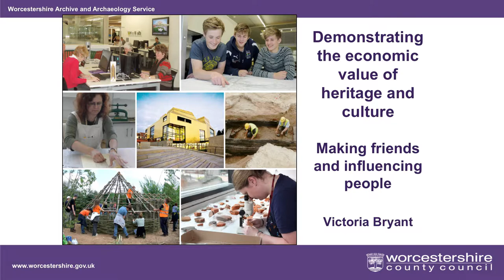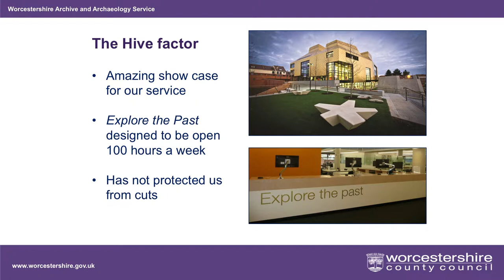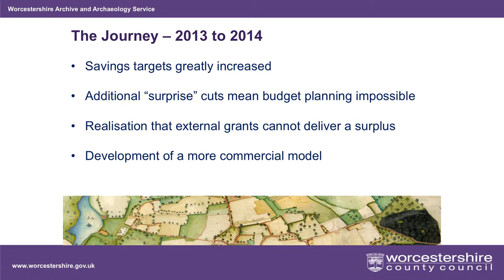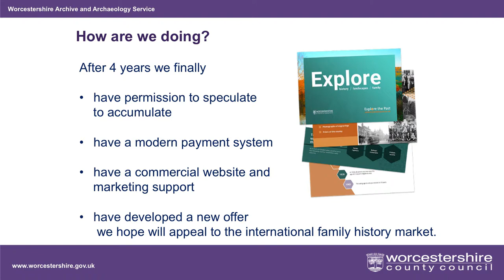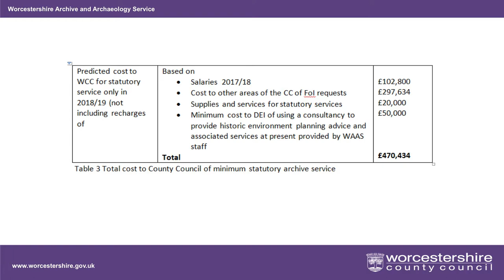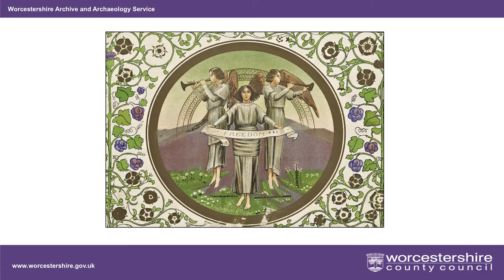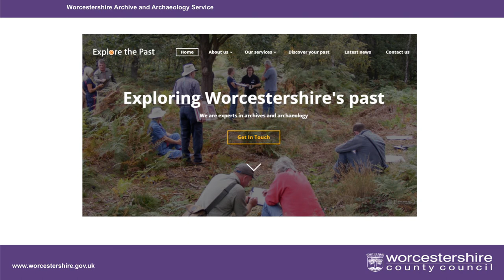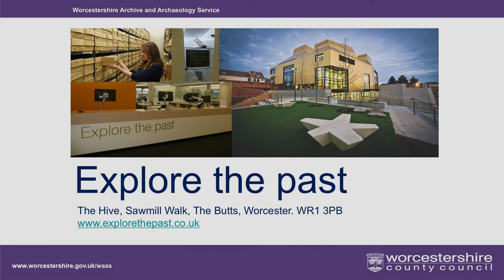DCDC17 | Demonstrating the economic value of heritage & culture: making friends & influencing people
Demonstrating the economic value of heritage and culture: making friends and influencing people

Victoria Bryant, Worcestershire Archive and Archaeology Service Manager, Worcestershire County Council

At DCDC we understand the tangible value of heritage but our parent organisations and the public often cannot see the added value we provide. We know we must raise our profile, engage with new audiences and generate more income. This is challenge enough but the bigger challenge can be convincing others to allow us to take risks and work in new ways.

This paper will look at how we have developed ideas and business models and sold them to our parent body. It looks at what we have achieved, where we need to go and the enormous power of advocacy.